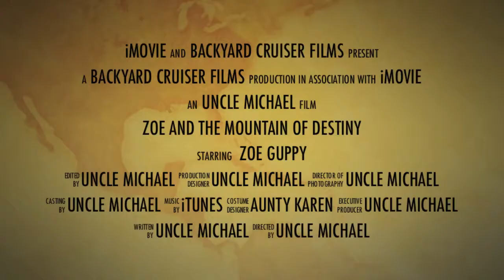Zoe's Backyard Adventure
Zoe came to visit for a play in the backyard